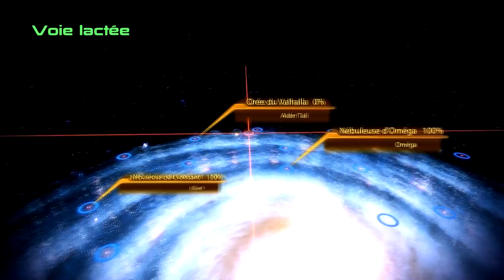Let's Play Mass Effect 2 episode 12 - Un drole de geth